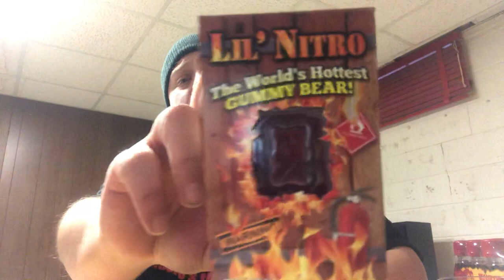Fireball Friday with Giveaway